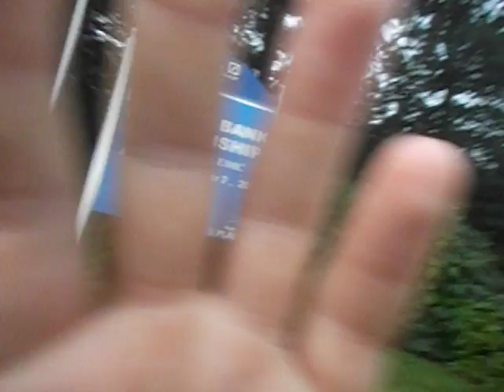Doing a report from the TPC of Boston- Wednesday September 2, 2015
Me doing a report from the TPC of Boston before going to the Deutsche Bank Championship practice round today